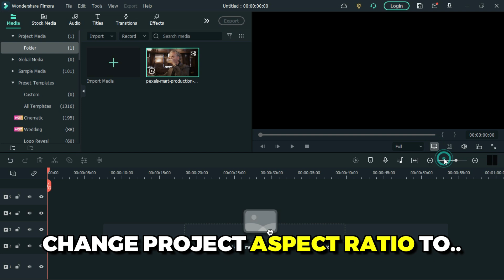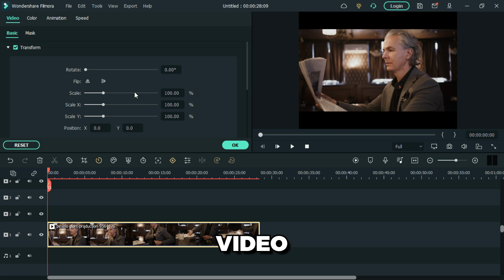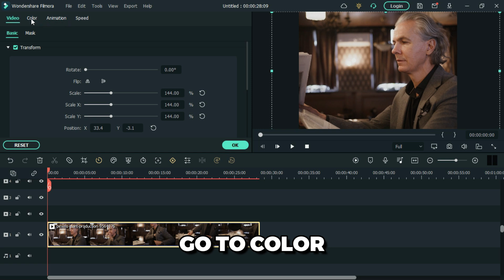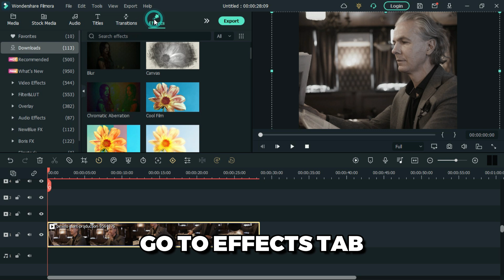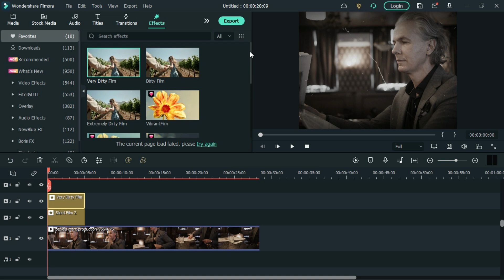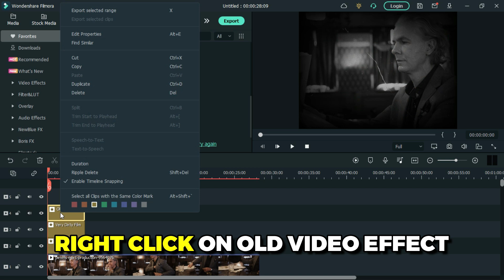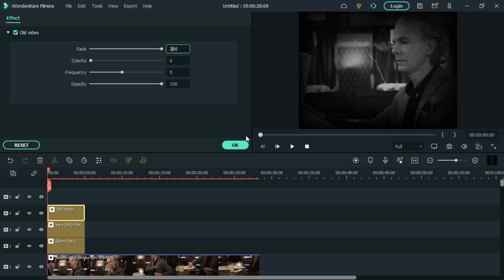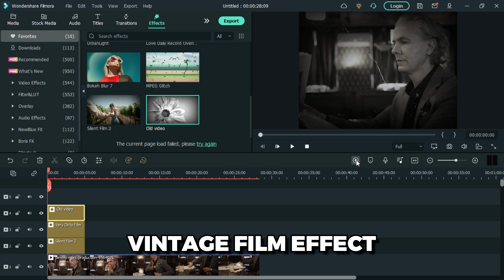Vintage Film Effect: 1950s Video Style! | Wondershare Filmora Tutorial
In this video you will learn how to create 1950's vintage film  effect